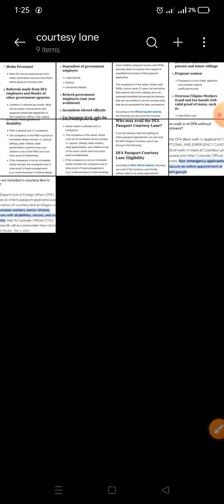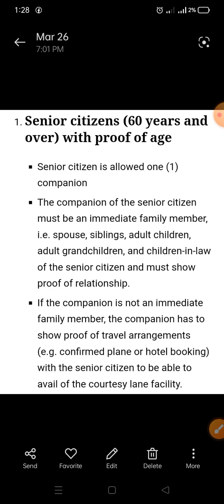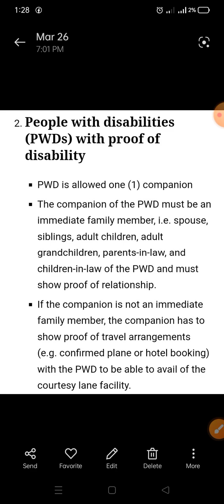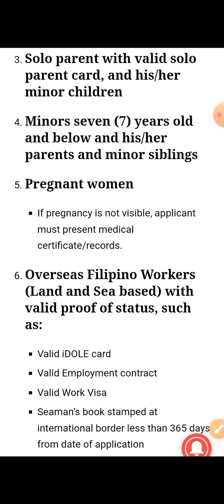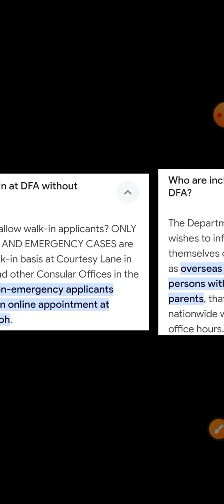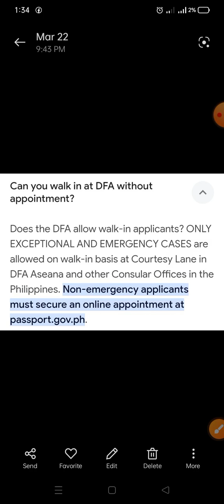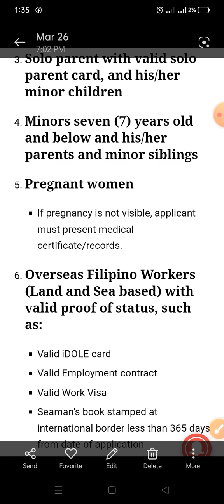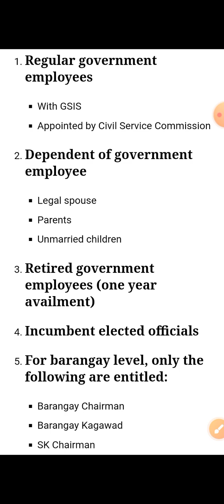WHO ARE INCLUDED IN COURTESY LANE IN DFA🤔 OTHER INFORMATIONS ALL ABOUT COURTESY LANE IN DFA💡DFA